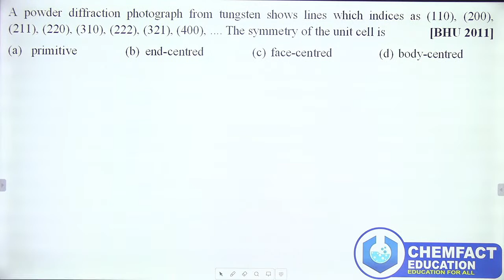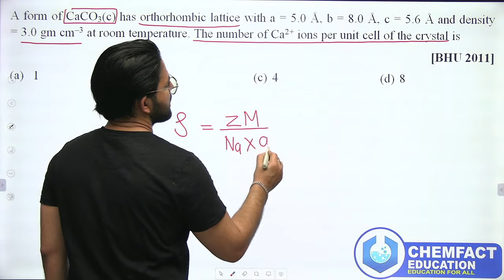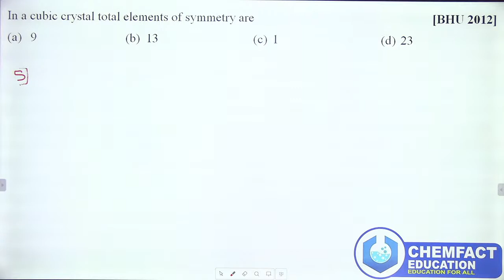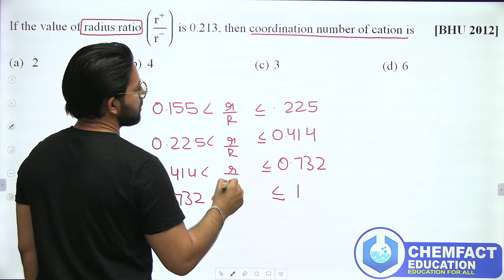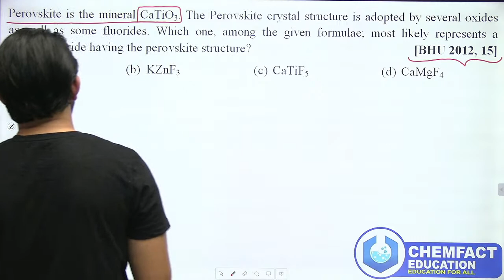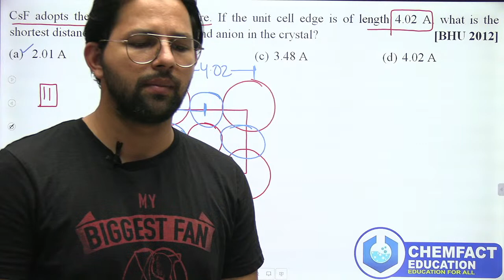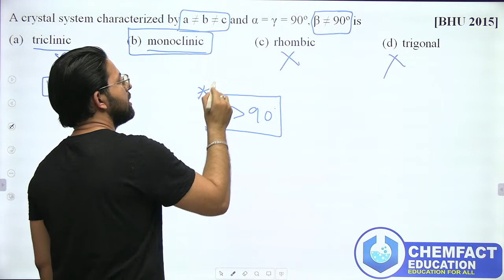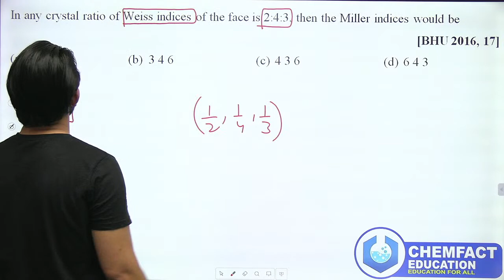SOLID STATE Previous Years Detail Discussion | Alok Sir | Chemfact Education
Download Chemfact Education app from play store to get FREE Study materials if you are preparing for Exams like NEET | IIT JEE | IIT JAM | CSIR NET | GATE | RPSC | UPSC | UP PGT | KVS and many more.Call | 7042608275 for any Query.

SOLIDSTATE BHUPYQ SOLIDSTATEPREVIOUSYEAR# CHEMFACT

You can also follow us on other social networks to get latest Updates.